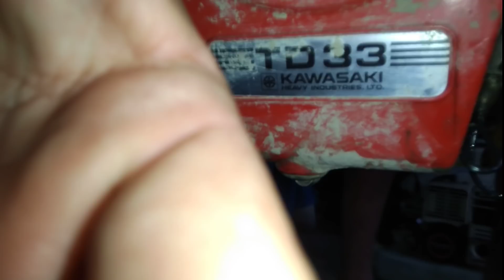Máy đánh rảnh nước mini giá 1triệu